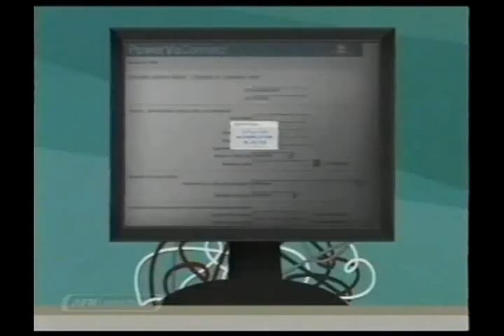AFRTS Renewing Your AFN Decoder Registration 952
From my time using rabbit ears to get AFN to now they have a decoder and get multiple channels. Stop AFN, you are blowing my mind!